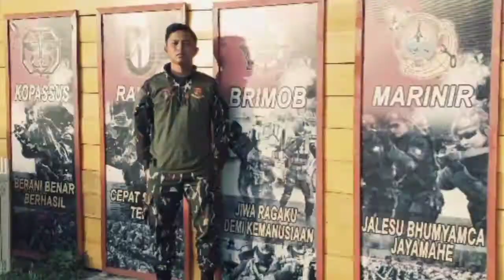WAYAHE MANGAN 2 ⁉️